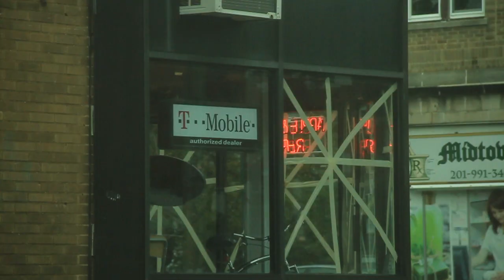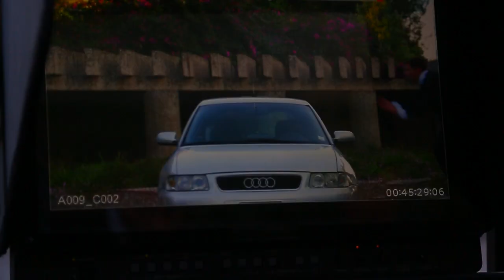ROGUE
A little Adventure video i made of all the cool and amazing places i have been blessed to visit and some of the cool stuff i have done along the way i hope you enjoy =))